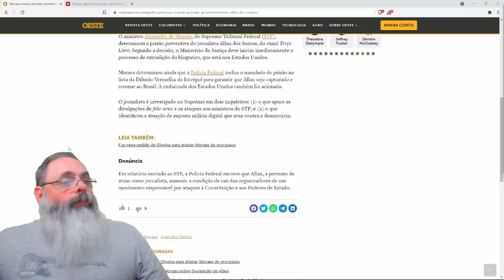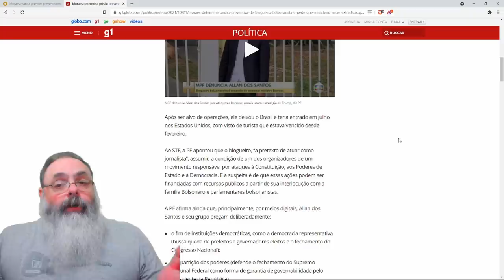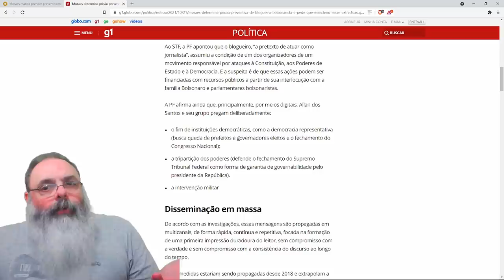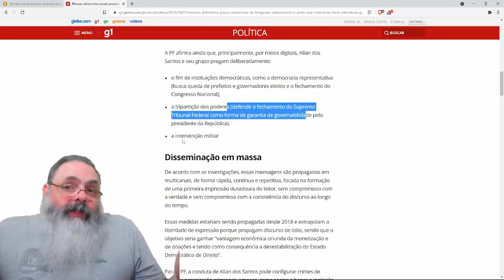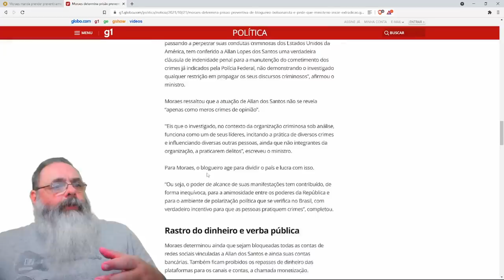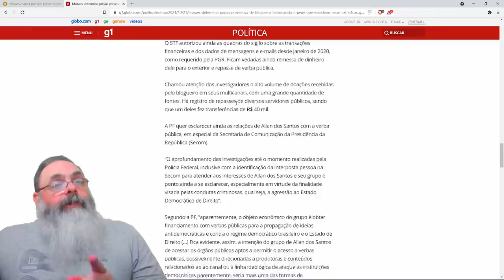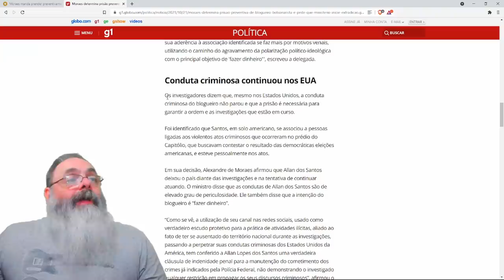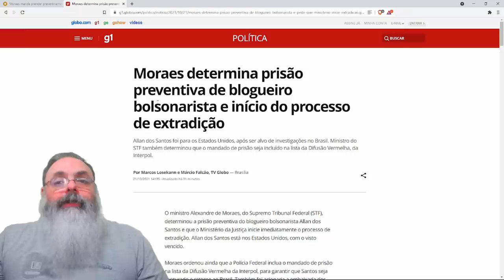Xandão emite ordem de prisão para Allan dos Santos e pede extradição